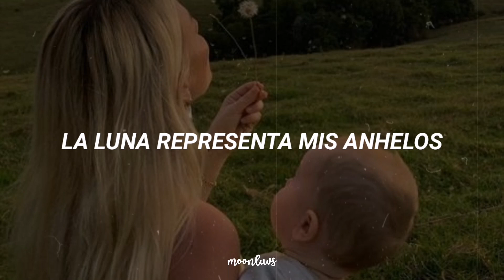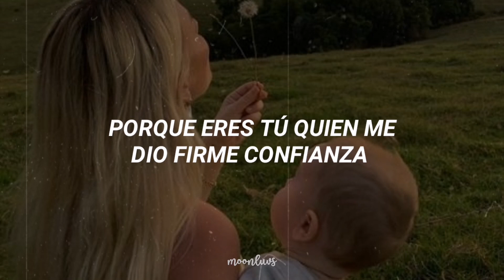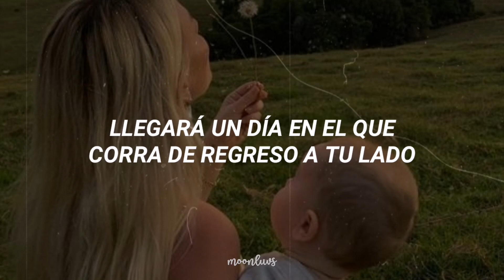Jun & The8 (SEVENTEEN) - Mom's Missed Call // sub español